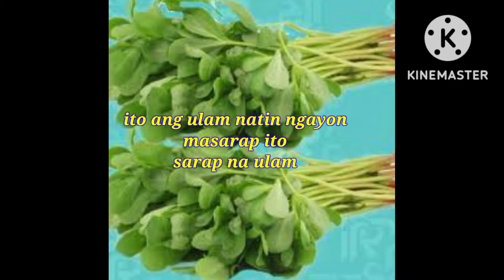WAG IPAKAIN SA KAMBING O KALABAW ANG DAMO NA ITO